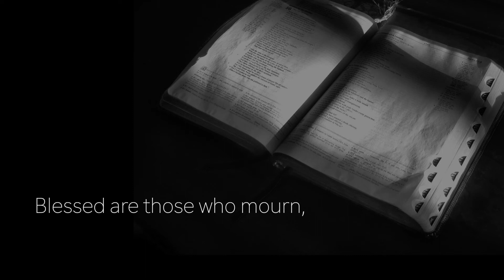Matthew 5:5-6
Matthew 5:5-6 If you didn't notices, the past and the next few scripturechords will be the Beatitudes ❤️ God bless to you all.